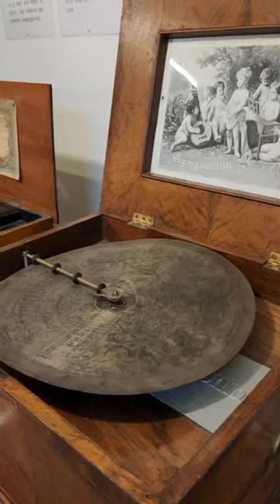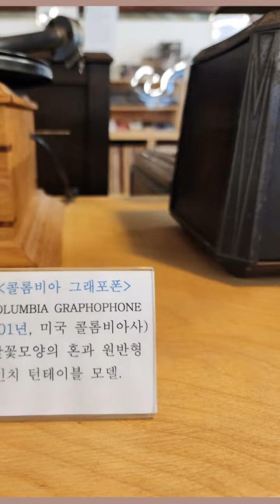소리체험박물관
magisto.com을 통해